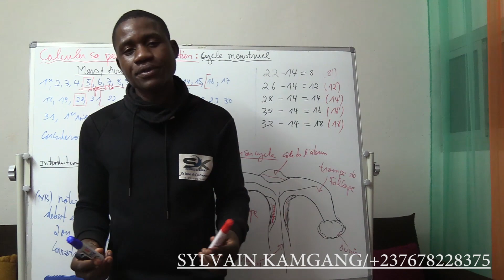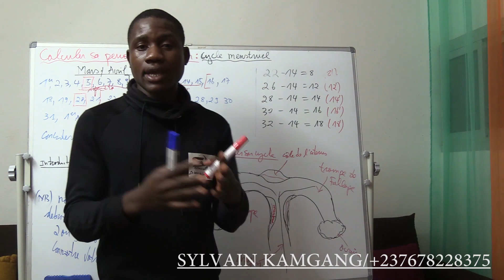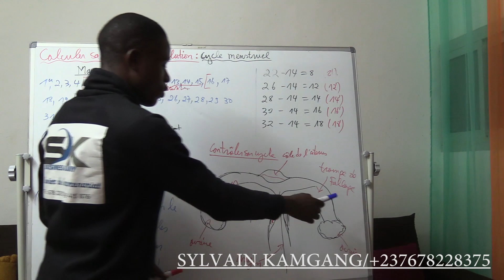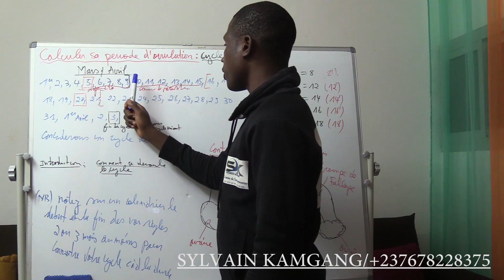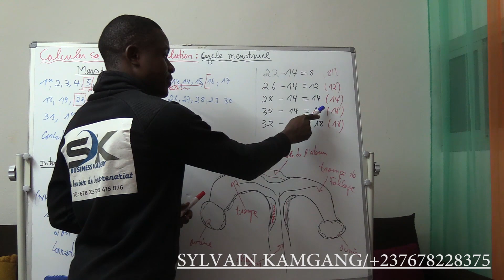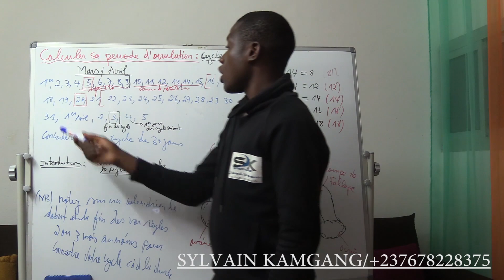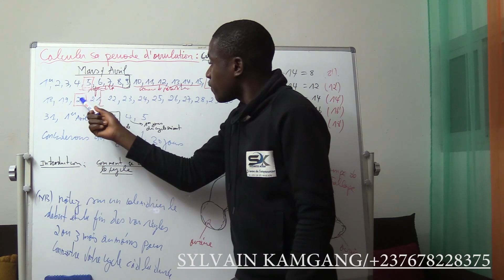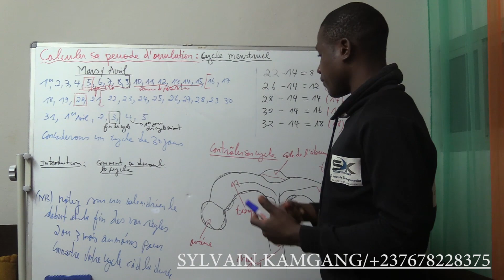COMMENT CALCULER SON CYCLE MENSTRUEL ET PRENDRE LE CONTRACEPTIF NATUREL?# by sylvain kamgang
une formation sur le calcul du cycle menstruel